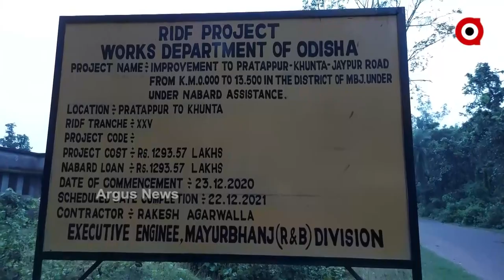ଅସରାଏ ବର୍ଷାରେ ଧୋଇଗଲା କଂକ୍ରିଟ୍ ଗାର୍ଡୱାଲ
ରାସ୍ତା ନିର୍ମାଣରେ ମହାଘୋଟାଲା। ମୟୂରଭଞ୍ଜରେ ପ୍ରତାପପୁରଠାରୁ ଖୁଣ୍ଟା ଜୟପୁର ଯାଏ ୧୨ଳକ୍ଷ ବ୍ୟୟରେ ଗାର୍ଡୱାଲ ନିର୍ମାଣ କରାଯାଇଥିଲା। ମାତ୍ର ବିଭାଗୀୟ ଅଧିକାରୀ ଓ ଠିକାଦାରଙ୍କ ଦୁର୍ନୀତିଖୋର ମନୋବୃତ୍ତି ଯୋଗୁ ନିମ୍ନମାନର କାମ ହୋଇଛି। ଫଳରେ ଅସରାଏ ବର୍ଷାରେ ଧୋଇଯାଇଛି ଏହି ଗାର୍ଡୱାଲ।